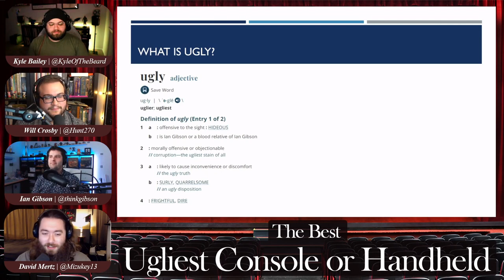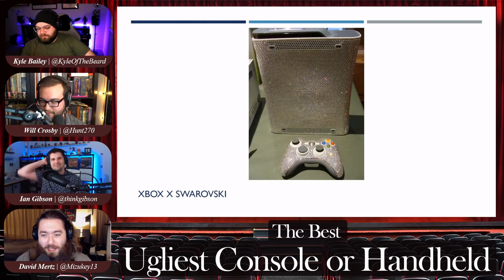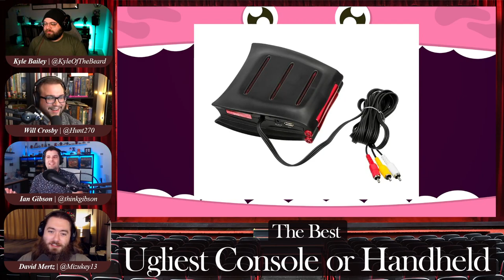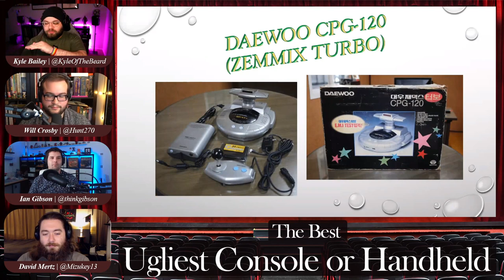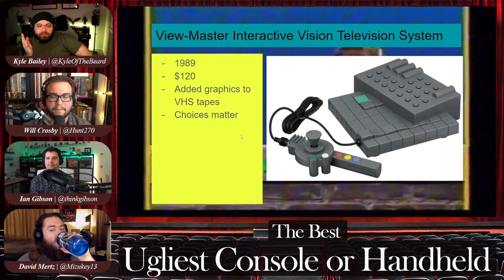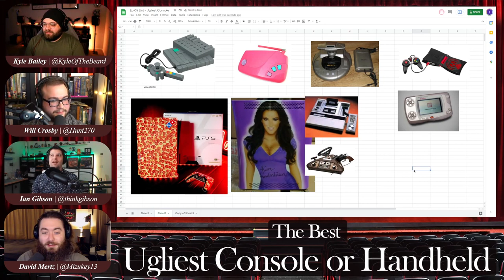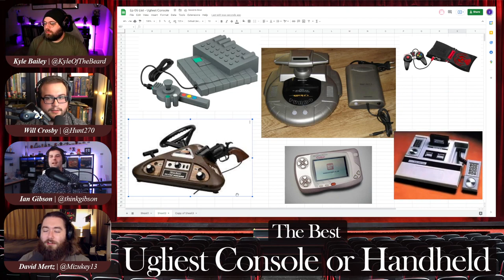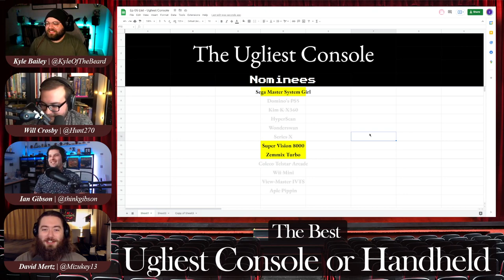The Ugliest Console or Handheld | The Bests | Episode 5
We're gathering around with PowerPoints at-the-ready to debate the ugliest video game console or handheld.